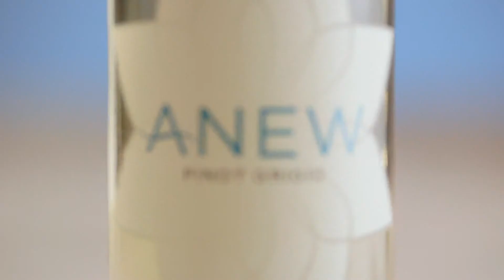Introducing ANEW Pinot Grigio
A bright and refreshing 2014 vintage Pinot Grigio from Washington State's Columbia Valley.